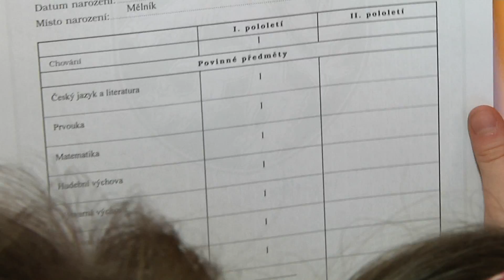Co si děti přejí za vysvědčení?